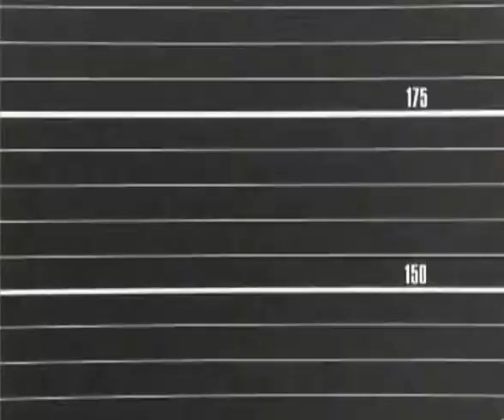2003, Publicité jeux de grattage LoRo : Mathieu perpétuité, Rento